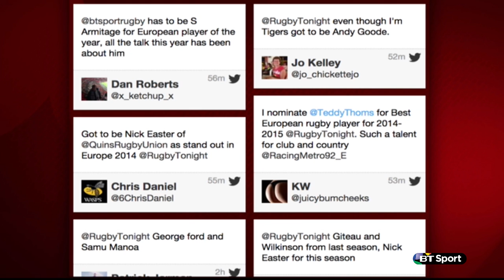Star players of 2014 | Rugby Tonight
Sarra Elgan, Ben Kay, Ugo Monye, Tomas O'Leary and Matt Dawson discuss their star players of 2014.